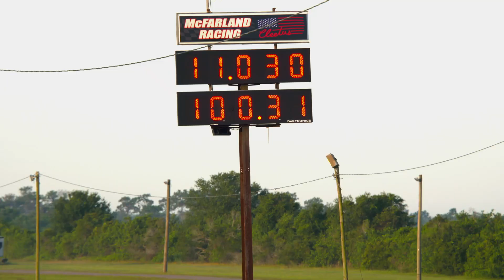Monster Jam Breaking World Records: Fast Speed Attempt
Watch Bryce Kenny driver of the Great Clips Mohawk Warrior official World Record breaking attempt for the fastest speed in a Monster Truck clocking in over 100mph!!